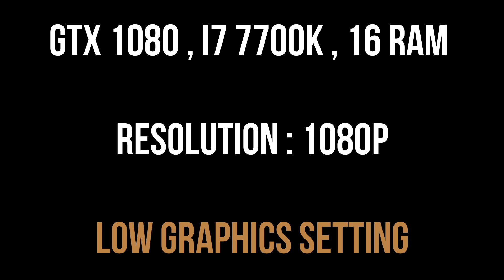WARZONE SEASON 1 - LOW GRAPHICS SETTING - GTX 1080 G1 GAMING + I7 7700K - 1080p HD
A video showing the  LOW GRAPHICS SETTING Benchmark

Call of Duty : Warzone | Season 1 - GTX 1080 + I7 7700K -  ULTRA GRAPHICS 1080p HD

My PC Specs:

• CPU: Intel i7-7700K
• MB:  Z270 PC MATE
• Ram: KINGSTON 16GB DDR4 HYPERX FURY 3400 MHZ
• GPU:  Gigabyte GeForce GTX 1080 G1 Gaming
• SSD: KINGSTON  500 GB
• HDD: 2 TERA
• OS: Windows 10 Pro 64bit